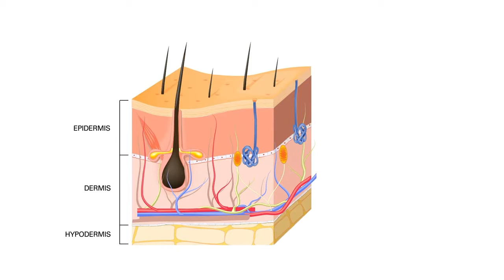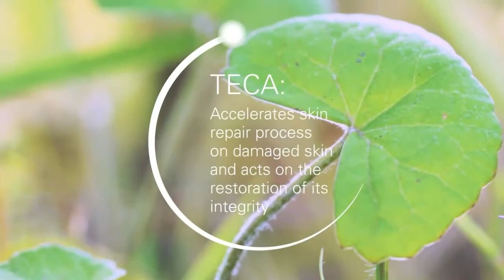TECA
Seppic presents new results on fast repairing of damaged skin by TECA, a Seppic active ingredient purified in triterpene molecules.
TECA was the first extract of Centella asiatica used for its repairing properties in medicinal grade. By extension, Seppic also offers a cosmetic grade of TECA with restorative properties. TECA accelerates skin repair process on damaged skin and acts on the restoration of its integrity.

A new in vivo study shows that skin repairs faster after a laser procedure when using TECA :
Inflammation in the epidermis ends 10 days earlier with TECA compared to placebo.
. At D4 vs D0, reparation of the dermis density is 60% stronger with TECA .
. At D14 vs D0, recovery of dermis density and comes back to normal with TECA, which is not the case with placebo.